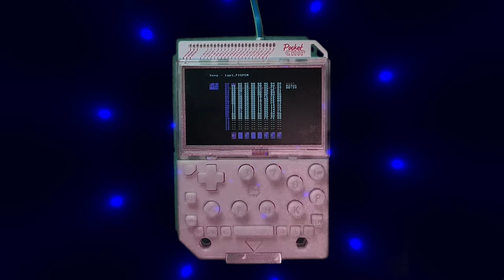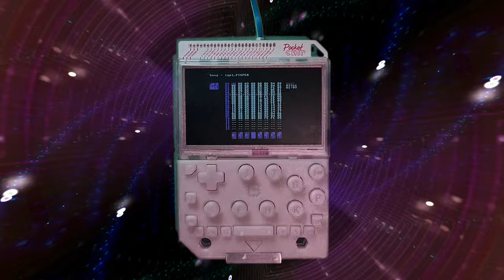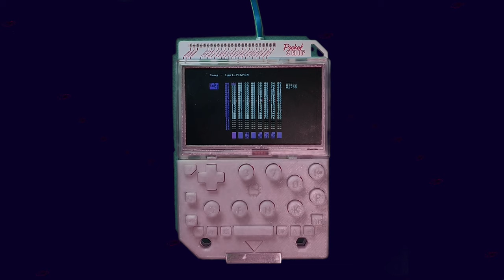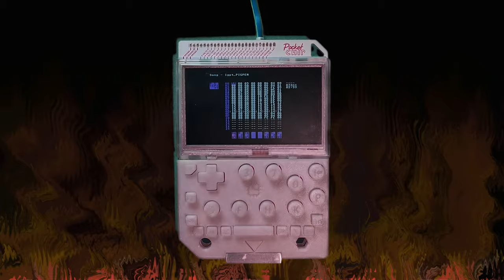Little Piggy Tracker tune - Rush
Composed and performed in Little Piggy Tracker on PocketCHIP